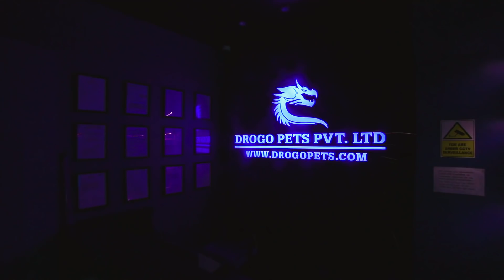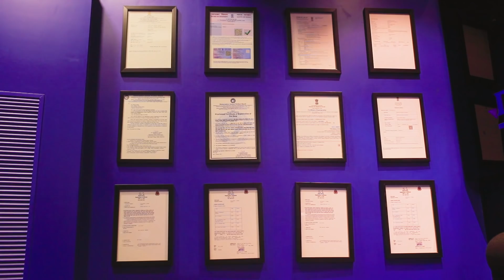DROGO PETS BIGGEST PET SHOP IN INDIA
Presenting DROGO PETS BIGGEST PET SHOP IN INDIA

Drogo Pets is not just the biggest but also the most beautiful and aesthetically pleasing facility, sporting a unique infrastructure purposefully designed to meet and exceed the species specific requirements of the resident pets. This gallery like store is just phase 1 of a 3 phase project.

The opening of Drogo Pets marks a new beginning and positive change in pet keeping. Drogo pets has certainly set a benchmark raising the bar of ethical pet keeping in India. Great location, huge space, well maintained facility, exceptionally well trained staff and international hygiene standards ensure quality life to all pets residing here. Ventilation, lighting, temperature control, odour control, veterinary care, mental enrichment activities, fire safety, security and filtration systems have been designed with great detail and precision.

Drogo Pets is a one stop pet shop for freshwater fish, exotic fish, monster fish, marine fish, exotic birds, cats, dogs, turtles, tortoise, iguanas and many more captive bred exotic pets. Drogo pets boasts one of the largest collection of pet products and brands with the option of home delivery anywhere in mumbai. Drogo pets also specializes in customized aquarium setups both freshwater aquarium and marine aquarium, nano tanks, aqua scape nature aquariums, customized aviaries or bird cage, customized wooden perches, stands, exotic pet enclosures and terrariums.

Drogo Pets also provides species specific pet care guides, vet connections, assistance in rehoming and adoption.

Address :- A.S. Marg, Jogeshwari Vikhroli Link Road, Next to Lakeside Mini Punjab, Panch Kutir, Powai, Mumbai.